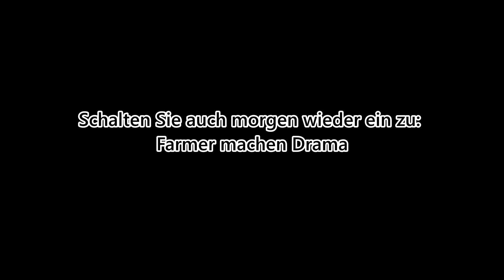Die österreichischen Profi-Förster | Ananas Games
Hey! Wir spielen Landwirtschaftssimulator und versuchen uns aus allem einen Spaß zu machen. Hoffentlich findet ihr es auch lustig.